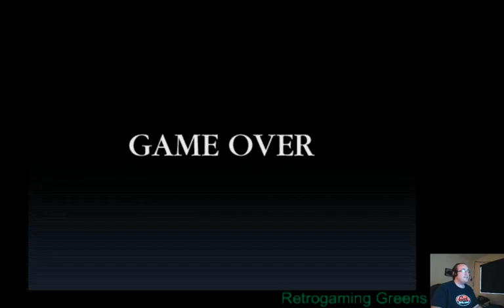Legend of Greens Playthrough Part 18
Playing the Legend of Greens, a funny RPG fan made game based on me!  Check it out!

to see when I go live with more gaming action!